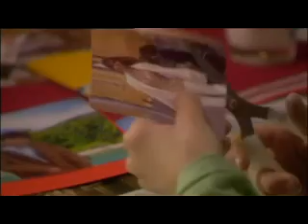Ep 22.1 Dani & Arlet English subtitles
Ep 22.1 Dani & Arlet English subtitles. Spanish into english translation by indiepop.